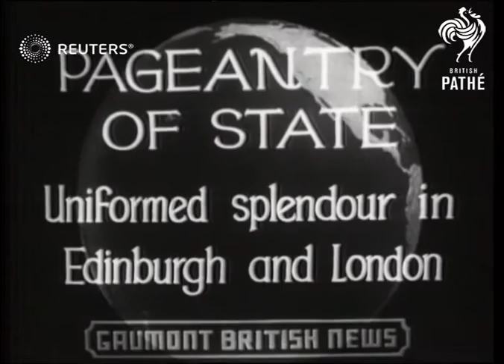General Assesmby of the Church of Scotland (1936)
Lord & Lady Kinnaird arrive for divine service at Edinburgh's Church of Scotland

Full Description:

SLATE INFORMATION: Pageantry of State - Uniformed Splendor in Edinburgh and London

SCOTLAND: Edinburgh: Various:
INT/EXT

CHURCH ASSEMBLEY Church Assembley at Edinburgh 1936.

EDINBURGH Gen. Assemble of the Church of Scotland

GENERAL ASSEMBLY OF THE CHURCH OF SCOTLAND L & L Kinnaird present at Edinburgh

HOLYROOD Holyrood House shown during Gen Assembley of the Church of Scotland

KINNARID, Lord w. Wife at Gen Assembly of Church of Scotland at Edinburgh

Religion and Superstition

Civic dignitaries, high cathedral, high commisioner, service, services, procession
Background: Lord & Lady Kinnaird arrive for divine service at Edinburgh's Church of Scotland